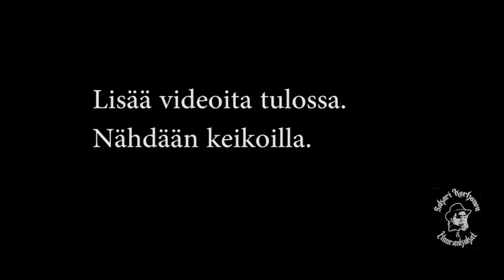Sakari Korhonen & Huurankukat - Salattu Suru, Poronpurijaiset 2018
Perinteinen, anarkistinen tanssiorkesteri esittää tutun tanssikappaleen moottoripyöräkansalle.